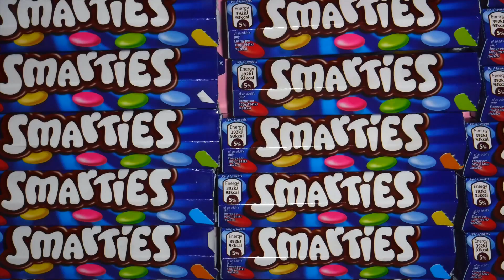SMARTIES CHOCOLATE LEARN COLORS RAINBOW FUN PLAY FOR PRESCHOOL KIDS | Pixie Toys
LET'S PLAY WITH SMARTIES CHOCOLATE RED ORANGE YELLOW GREEN LIME GREEN BLUE PURPLE RAINBOW COLORS ROYGBIV ROYGBV

Teach colours for kids Children Toddlers. Animation video for toddlers. Learn with color smarties m&m chocolate and candy.

Hello, my Lil Pixies! Welcome to the Pixie Toys Channel!